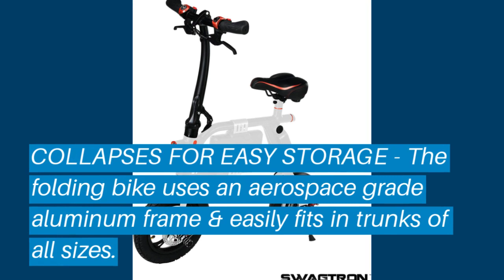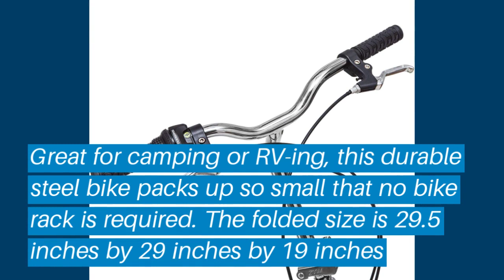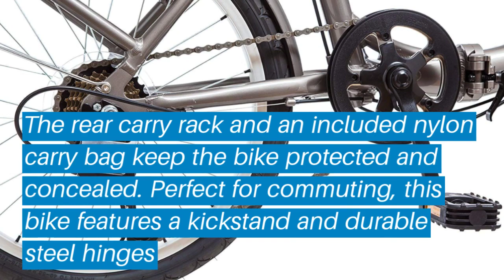Top 5 Folding Bikes: Best Folding Bikes Reviews | Top Folding Bikes (Buying Guide)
✅ Are you Thinking to purchase the best Folding Bikes? This video will help exactly which are the best budget Folding Bikes on the market today.

⬇️Click to Show More⬇️

EuroMini Campo
Swagtron SwagCycle
Schwinn Adult
Stowabike 20
Columba 26"

Don’t miss this in-depth review of the best Folding Bikess for the money, and enjoy your first or new Folding Bikess buying.